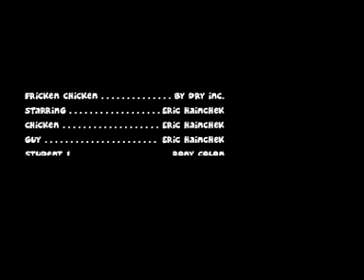Fricken Chicken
Final Project for my NOS class.

Last project of my second month of college, thought I'd bring back my favorite character. The Chicken.